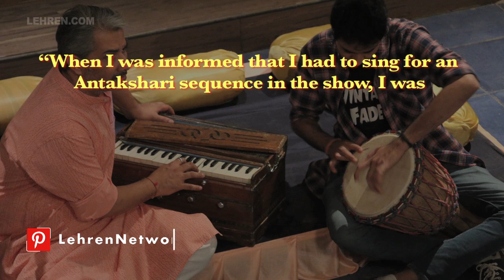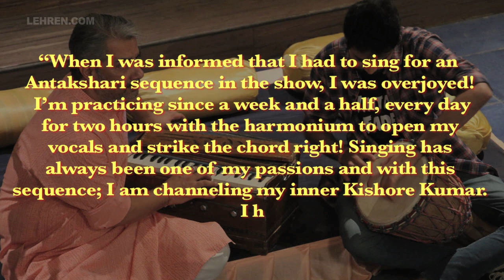Varun Badola All Set To Make His Singing Debut In Mere Dad Ki Dulhan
After gaining 12 kgs weight for his role in Mere Dad Ki Dulhan, Varun Badola is all set to lend his voice for the show!